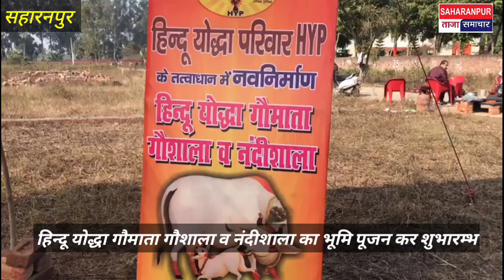हिन्दू योद्धा गौमाता गौशाला व नंदीशाला का किया भूमि पूजन कर शुभारम्भ